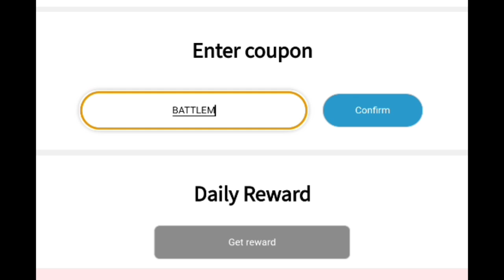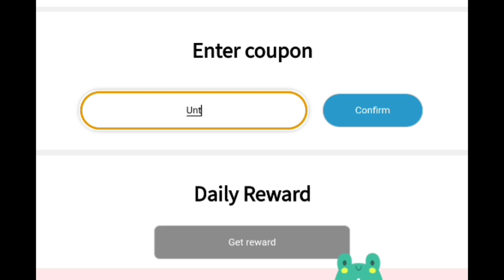*New* Boomerang RPG Codes 10 June 2024 || Boomerang RPG Coupon Codes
Note-